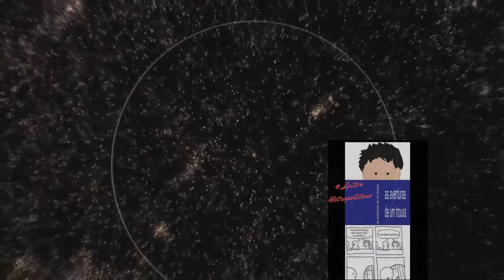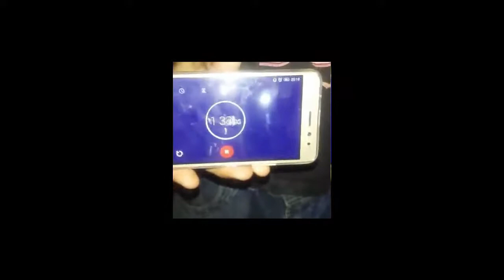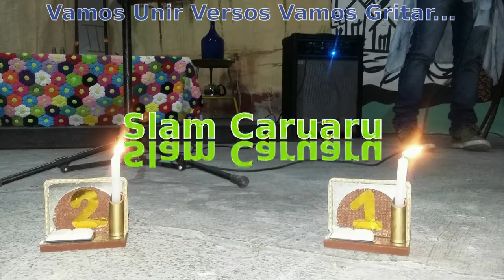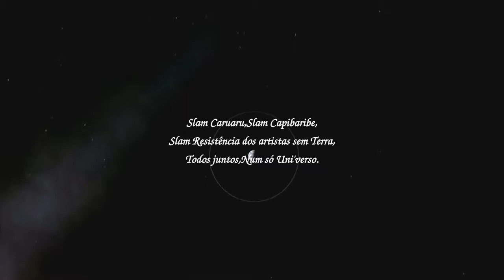II Slam Caruaru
Leitor Metropolitano
Agreste Rock